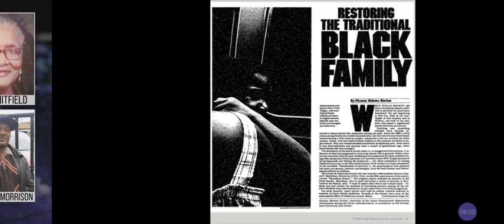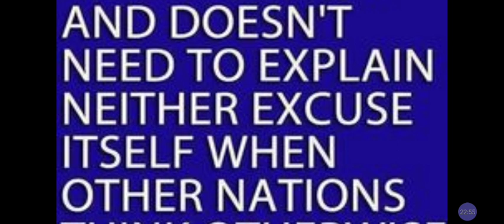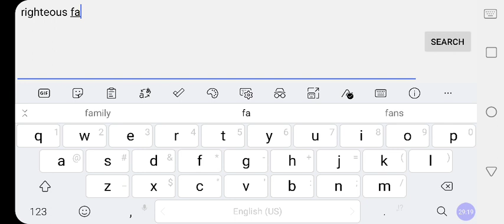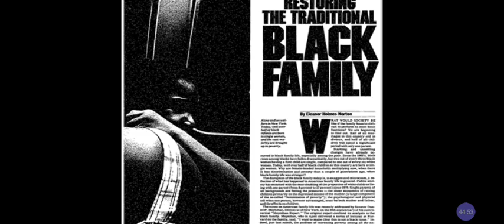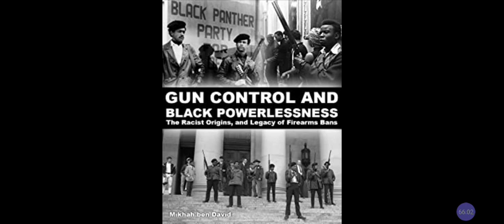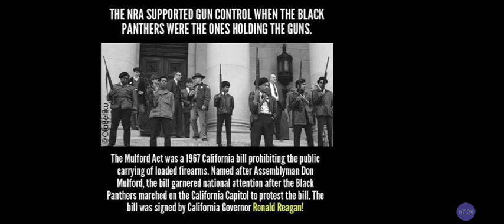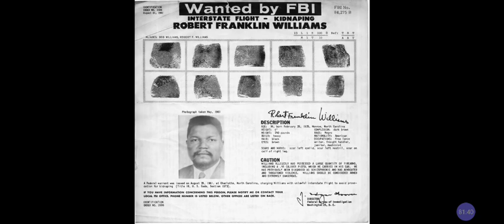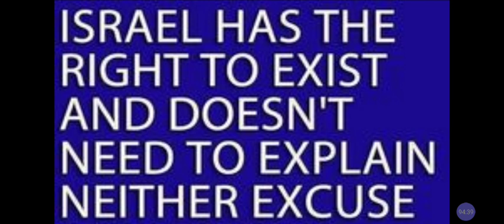Do BLACK People Have RIGHT To DEFEND THEMSELVES❓BLACK Gun Rights Vs WHITE Wrongs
BLACK Gun Rights Vs WHITE Wrongs : Do BLACK People Have RIGHT To DEFEND THEMSELVES ❓@RastafariJews

Facebook.com/EthiopianWorldNET
Twitter.com/rastafariground
Twitter.com/lojsociety

Category

Nonprofits & Activism

License

(reuse allowed)